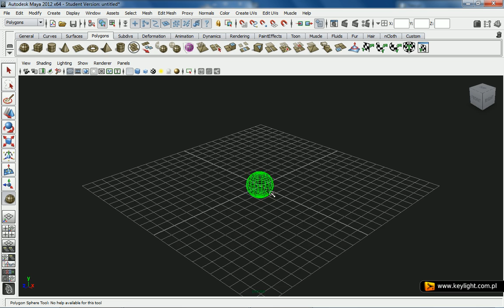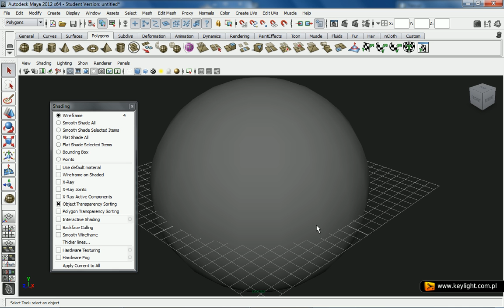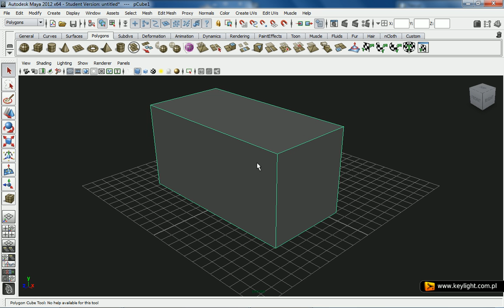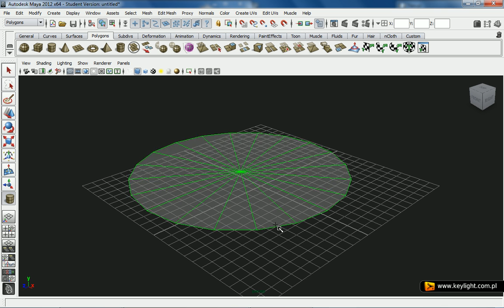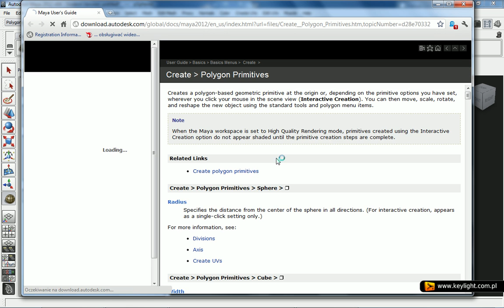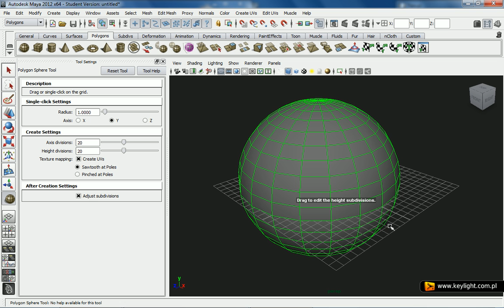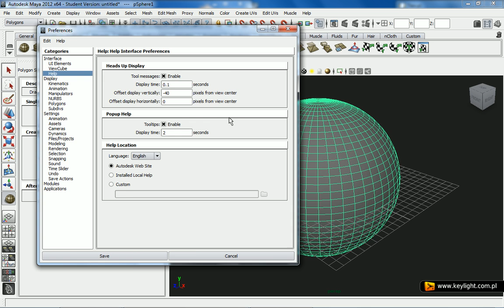Wprowadzenie do Maya 2012 - Obiekty geometryczne 7/10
Maya 2012 dla początkujących.